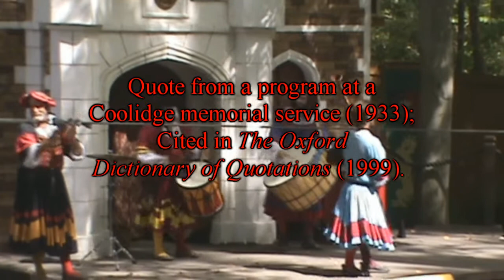Worlsend Gate EP08: Asenath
There are some things you just shouldn't do to a corpse.
Also, Renn. Fair stuff in the News.